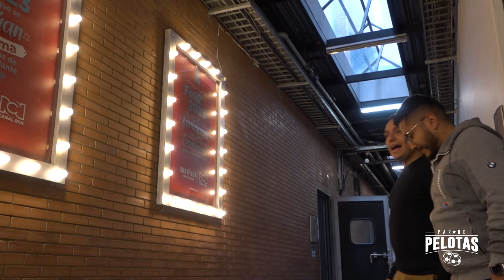ParDepelotas | ¿Ganamos la tercera? En Colombia se celebró el título de Argentina 🇦🇷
ParDePelotas | ¿Se vale celebrar el título mundial de Argentina siendo colombiano? ¿Quién es mejor, Messi o Maradona? La 'Albiceleste' se volvió controversia y este Par de Pelotas definirán si esta vez se come churrasco argentino o ajiaco.